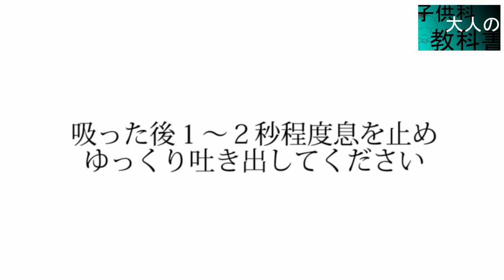█▄█ █▬█ 【転載】過呼吸の対処法～ペーパーバック法に注意～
子供科大人の教科書